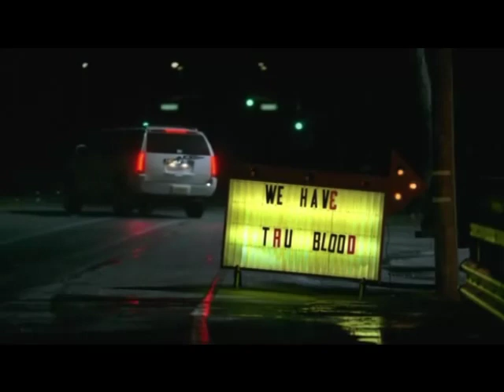True Blood épisode 1 saison 1 (extrait)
True Blood épisode 1 saison 1 (extrait). Toutes vos séries Télévisées neuves moins chères !